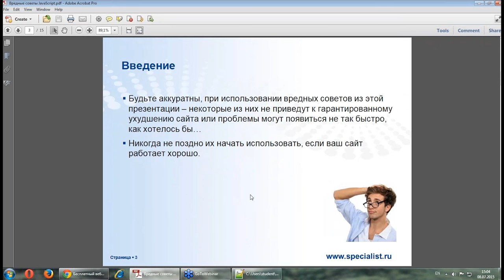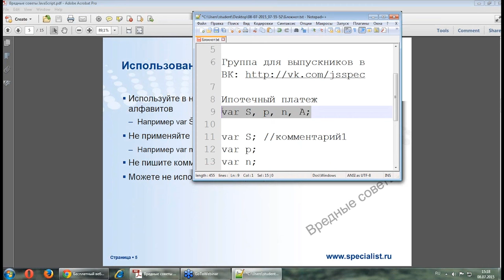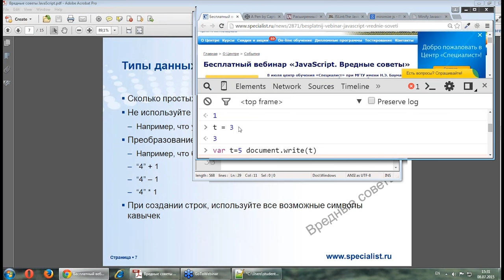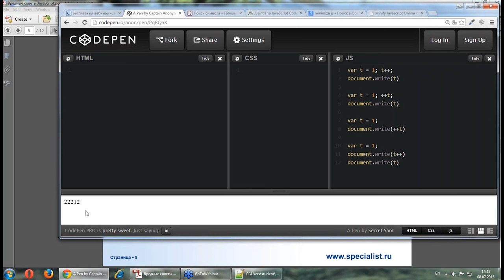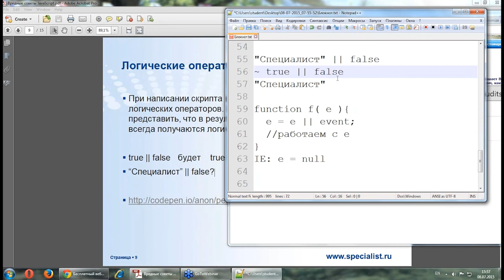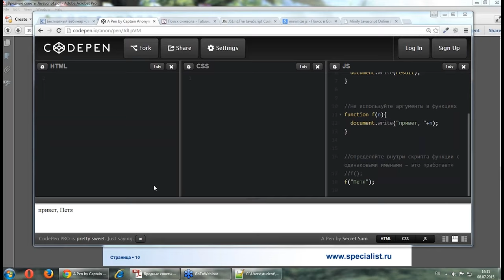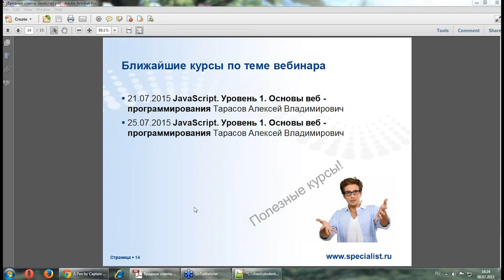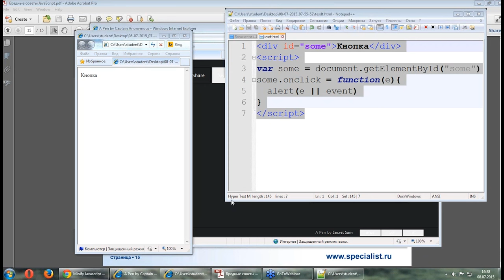JavaScript. Вредные советы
Во время занятия Вы узнаете о том, что такое неправильные подходы к производству скриптов и какие ошибки наиболее часто допускают новички при создании переменных. Ну а главное – что нужно делать, чтобы не попасть в черный список программистов JavaScript.